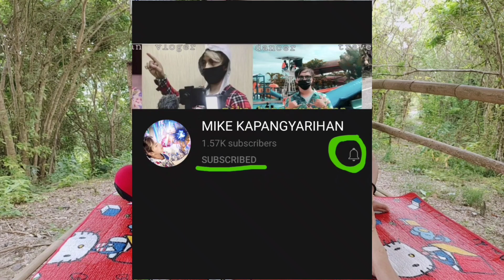SAMYANG CHALLENGE SINONG SUMUKO AT SUMUKA | NEW VIDEO AT THE END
SAMYANG CHALLENGE WITH BABY CJ & BOY ALOY, WHO WON? & WATCH WHAT HAPPEN

@boytapangvlogs7148 BOY TAPANG @jobapstv594  @MIXVIBESVIDEO @SamyangLens  @BisayangDakoTV  @BisayaStudio @BisayangHilaw @MusicTravelLove @TravelThirstyBlog @MariAndKidsVlog @yummymukbang4416 @YummyBitesTV@CARCARTV @khiferofficialvlog09 @whamosvlogs928